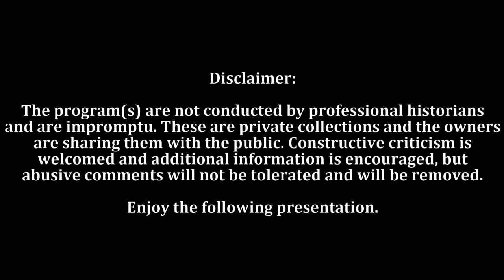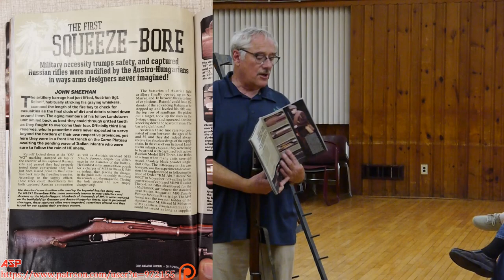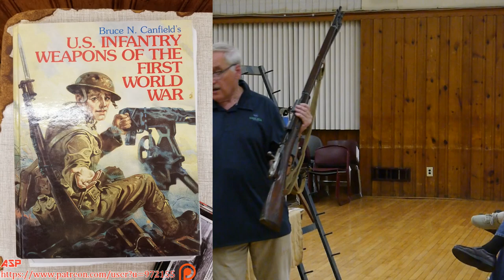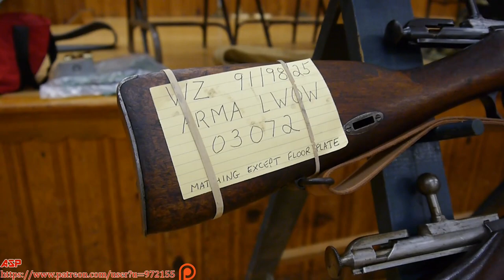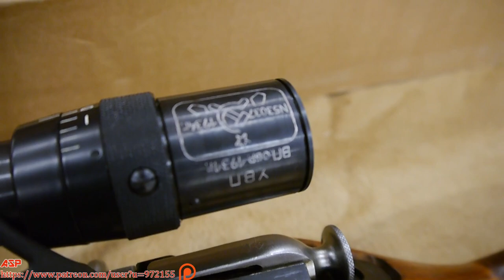Presentation of Mosin Nagant Rifles, Part 2 | Collector's & History Corner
ASP PRESENTS:
A unique presentation and collection of the Mosin Nagant Rifles, Part 2 as presented by US Army Ret. Lt. Col. Stan Gurski.

Correction: The Mosin-Nagants sent from Mexico to Spain were called "Mexicanskis."